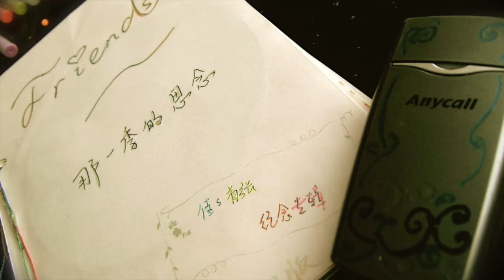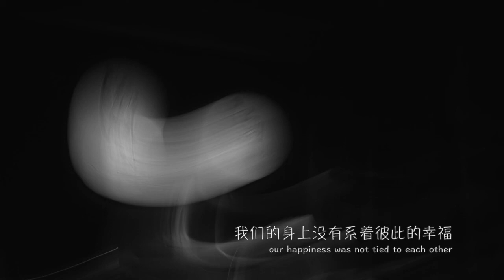[Chinese Original Indie Music ] Passer-by 过客 - J. Hermit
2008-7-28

Album: Friends~Longing from that Season
(Friends~那一季的思念)